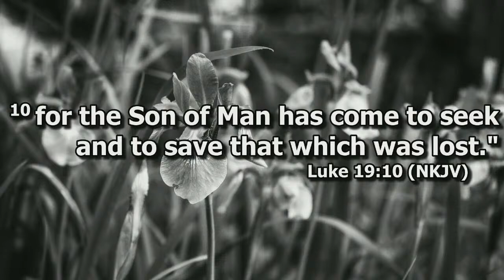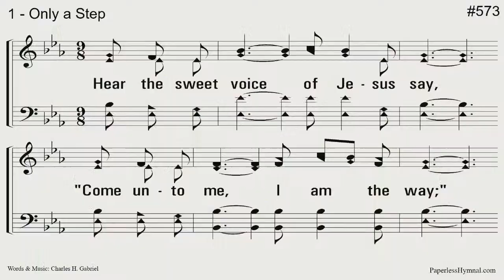8/21/2022 PM Sermon - "Our Mission" (Luke 19:10)